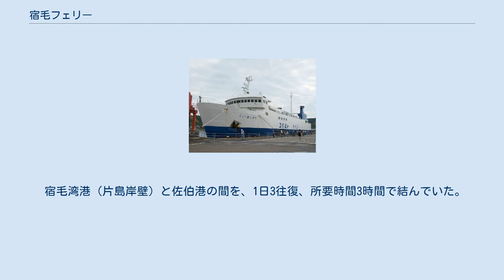宿毛フェリー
「ニューあしずり」（旧塗装） - 宿毛湾港 株式会社宿毛フェリー（すくもフェリー）は、高知県宿毛市片島9-34に本社を置く海運会社である。
かつて同市にある宿毛湾港（宿毛湾、片島岸壁）と大分県佐伯市の佐伯港を結ぶフェリー航路を運航していたが2018年10月19日以降、運航を休止。
同社は2019年3月に運航再開断念を公表し、同年5月には保有船舶を売却しており、宿毛市は新たな運航会社を探している。
 航路は、宿毛フェリーの前身である宿毛観光汽船が1971年に開設した。
かつてはコバルトラインの愛称で親しまれた。
 2004年1月26日、同社が自己破産手続開始の申立てを行い破産宣告を受けるとともに、同日午前3時発の便をもって運航を休止した。
航路再開については当初、洞海マリンシステムズ（福岡県北九州市）が事業を継承すべく新会社「土佐・佐伯フェリー」を同年5月に設立したが頓挫した。
のち、ケイシーライナー東京（東京都港区）など4社により「宿毛フェリー」が設立された。
 運航再開にあたっては関連会社である周防灘フェリー（山口県周南市）の運航ノウハウを活かすとともに、従来2隻あった船舶を1隻とする合理化がなされた。
また、高知県と同県の6市町村による4億円を限度とする補助スキームの設定といった地元側の支援も行われた。
 2018年10月に再度運航を休止。
2019年3月には宿毛フェリーが宿毛市に対して運航再開断念を正式に表明し、7月には唯一の船体を売却している。
宿毛市では再開に向けて一般旅客航路を運航する海運会社へのアンケートや、関心を示した海運会社との協議を行っているが、再開のめどは立っていない。
 大阪と高知を結ぶ航路を運航していた大阪高知特急フェリーが2005年6月に休止して以降は、高知県と県外を結ぶ唯一の定期旅客船航路であった。
 宿毛湾港（片島岸壁）と佐伯港の間を、1日3往復、所要時間3時間で結んでいた。
2004年12月の航路再開後は、再開前と比較して、運用船舶数および便数が減少していた。
 いずれも、宿毛観光汽船時代に就航した船舶である（就航順に記載）。
 宿毛観光汽船に関するカテゴリ: